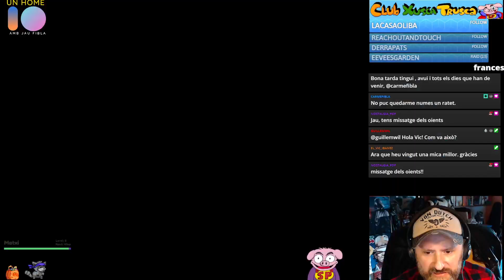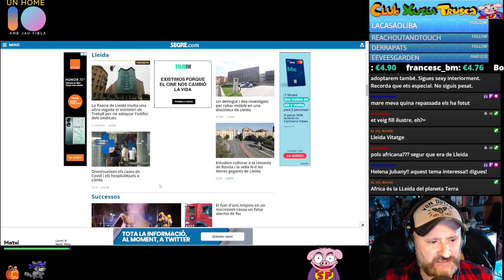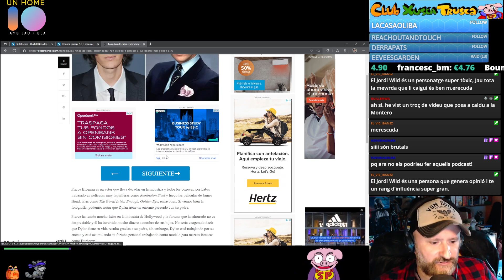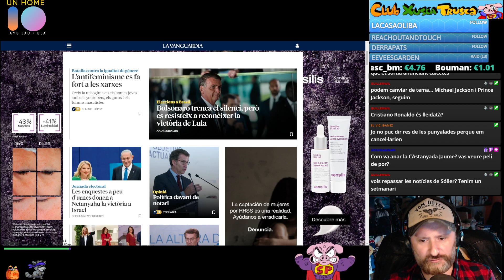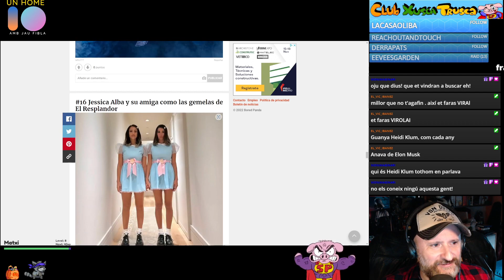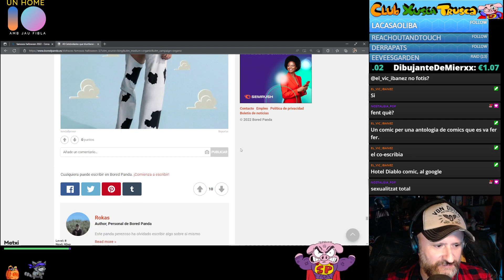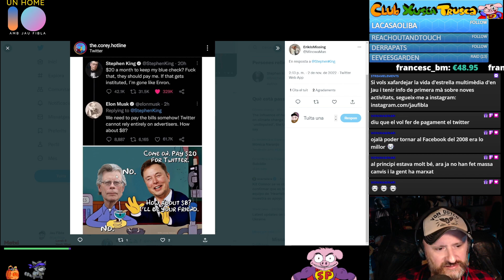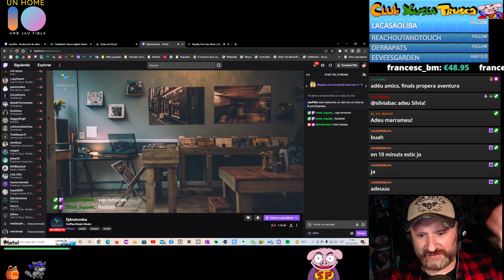⏰Un Home 10 a les 10 episodi #349 Famosos on fire!!!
El Halloween dels famosos!! les millors disfresses!
Com son els fills dels actors de Hollywood?
El podcast de Corinna!
I moltes més coses!!!